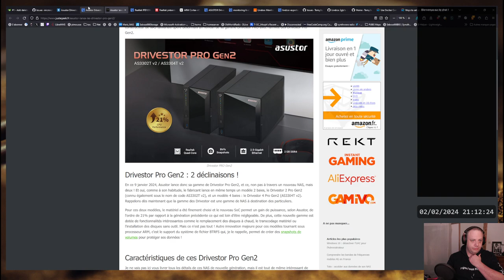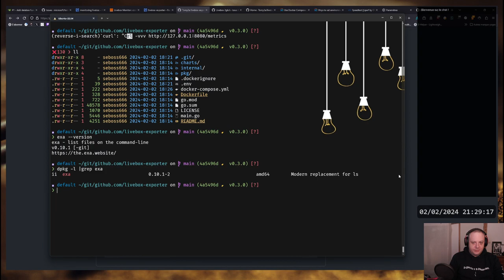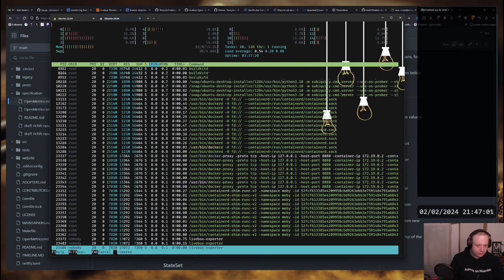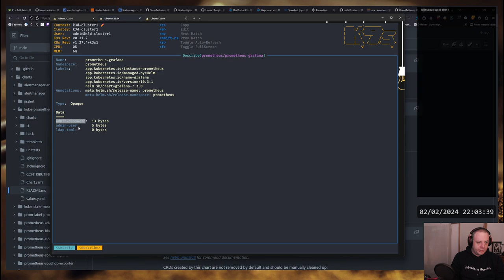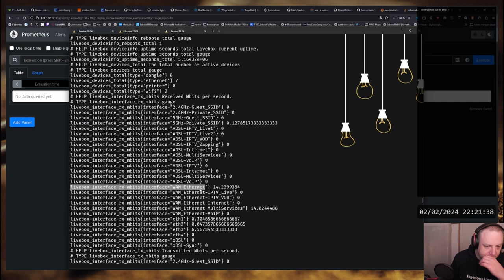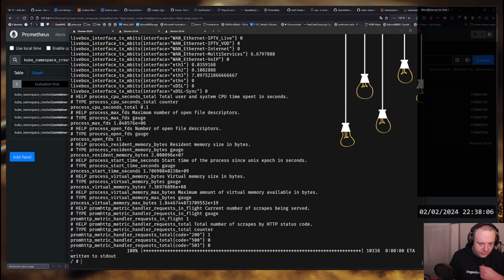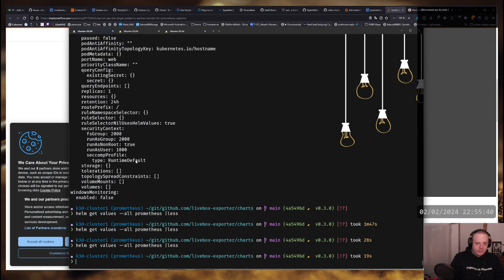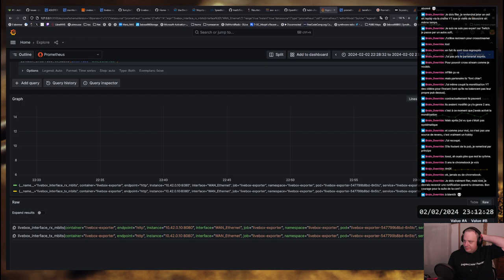Blabla, monitoring Livebox, et PAS intro partage temporaire de fichiers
Lancé vraiment à l'arrache parce que pas préparé, programme changé à la dernière minute, par contre, je pensais que ça serait rapide et en fait ça a tenu plus de 2h ! (avec un invité de marque à la dernière  minute dans le chat :) )